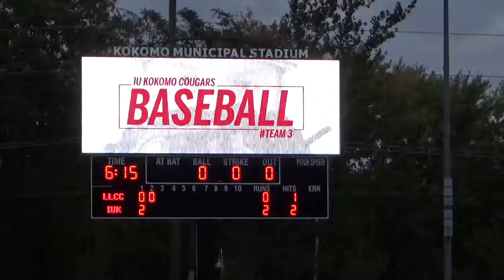Lake Land CC @ IUK 10/16/19 (5)